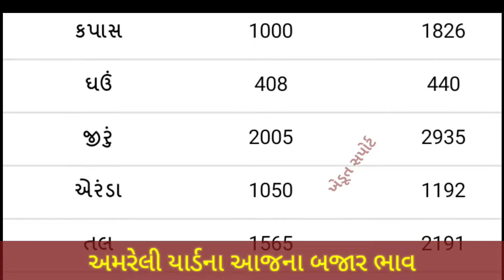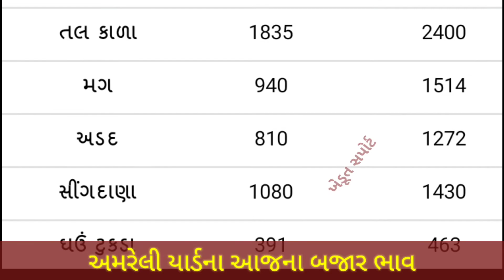Amreli Yard commodity Price | 14.12.2021 I Amreli yard na bhav | અમરેલી યાર્ડના બજાર ભાવ | APMC Rate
In this video we will see, commodity price in Amreli APMC.